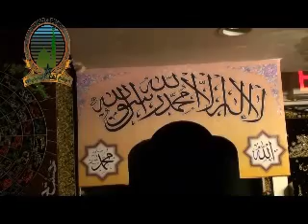Tilawat: FATIHA to BAQARAH 82: Hafiz Shakil Islam